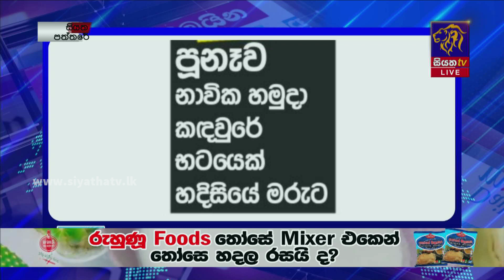පූනෑව නාවික හමුදා කදවුරේ භටයෙක් හදිසියේ මරුට